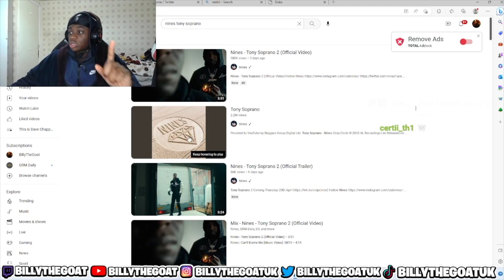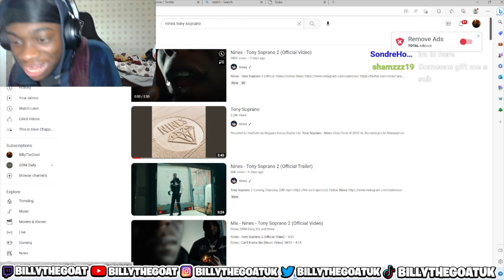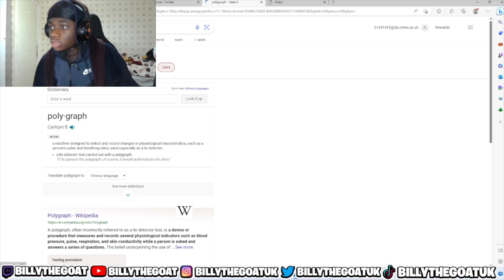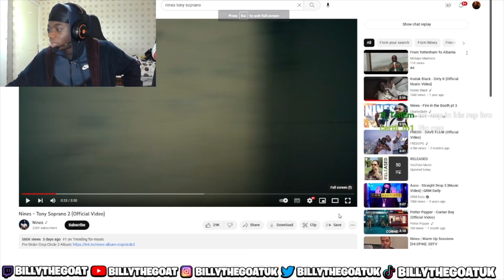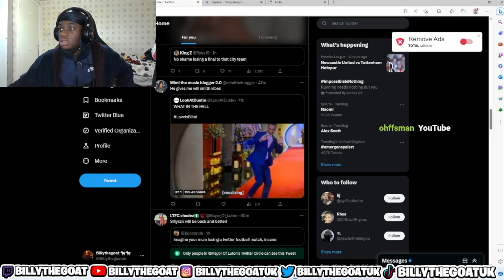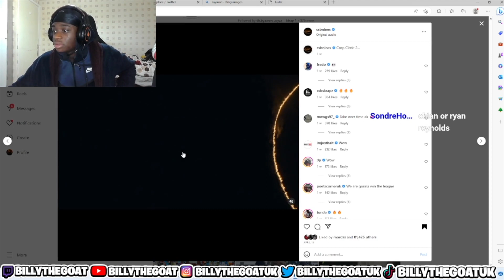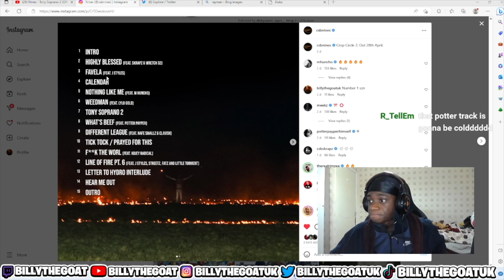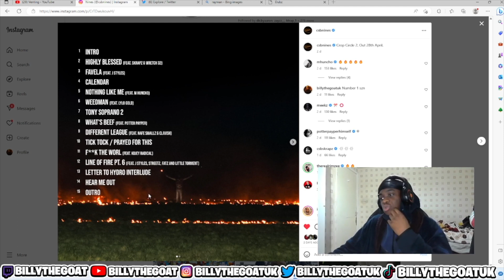NINES - TONY SOPRANO 2 REACTION | Billythegoat reacts